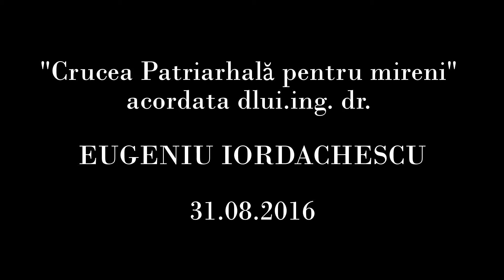Eugeniu Iordachescu. Salvatorul bisericilor condamnate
La Muzeul National de Istorie a Romaniei din București, în Sala Lapidarium, a avut loc miercuri, 31 august 2016, lansarea DVD – ului "Salvatorul bisericilor condamnate" realizat de TRINITAS TV.
Materialul este un documentar care ne prezintă lăcașurile salvate în perioada comunistă prin metoda ing. dr. Eugeniu Iordăchescu de translare a monumentelor istorice.
Pentru aceste merite deosebite, Domnul Iordăchescu a primit distincția Crucea Patriarhală pentru mireni din partea Preafericitului Părinte Patriarh Daniel. Distincția i-a fost oferită de Preasfințitul Părinte Timotei Prahoveanul, Episcop-vicar al Arhiepiscopiei Bucureștilor, delegatul Patriarhului României la acest eveniment. 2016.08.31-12:28:21)